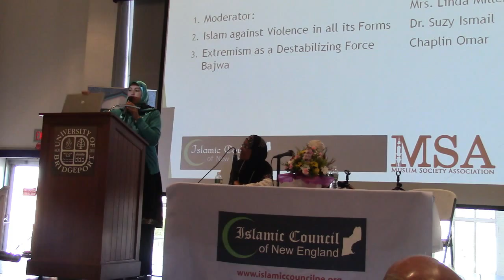Islam against Violence in all its Forms by Dr. Suzy Ismail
Moderation in Islam: Teachings & Practices

The 30th Islamic Conference of New England